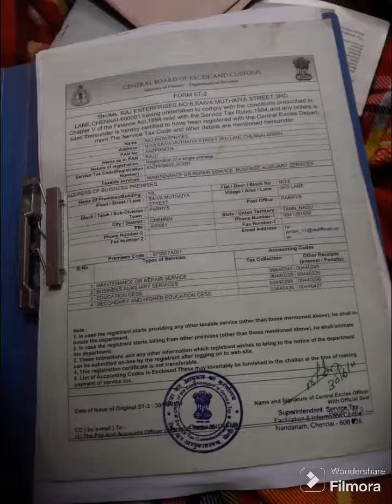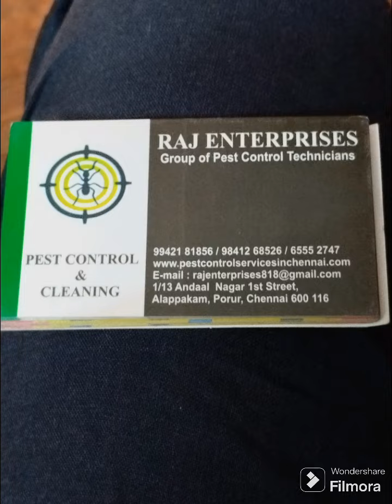pest control in chennai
Picture : Muneeswaran